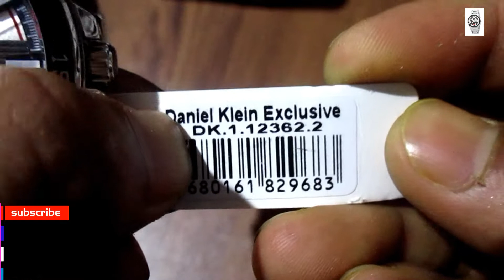Daniel Klein watch review | Lucky Store | daniel klein watch unboxing | Exclusive Gents Analog Watch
Daniel Klein Analog Silver Dial Men's Watch-DK.1.12362-2 | Lucky Store | DK.1.12362-2 Exclusive Gents Analog Watch - For Men

Regards this video :-
Hello everyone, in this video I will tell you about DK watches brands

How can I find Daniel Klein watches?
Can I purchase watch from amazon?
How I buy  watch through online?
Can i find watch from multiple sites?

Here is some link for purchasing this watch :-

1.  My Camera
4.  My Laptop
12. Cold Shoe
13. My Gorilla

Jai shankar maharaj                    Jai Bajranbali